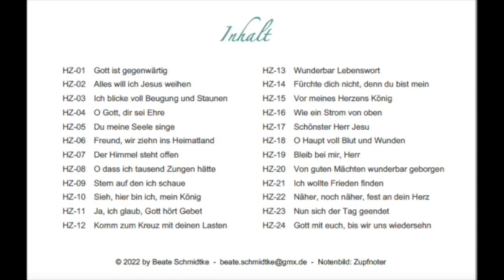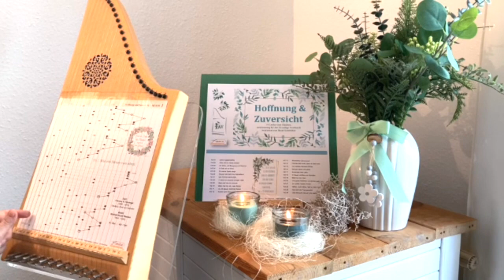Wie ein Strom von oben - Titel 16 aus „Hoffnung und Zuversicht“ - Tischharfenmusik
Mehr Informationen zu meinen Noten für die Tischharfe:
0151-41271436